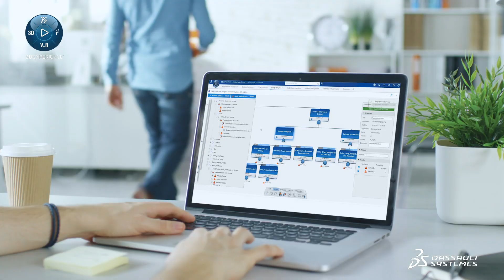Smart Safe and Connected - Transportation & Mobility - Dassault Systèmes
While advancing smarter, connected vehicles, global innovators must manage complexity, optimize performance and ensure vehicle safety. Discover how you can design, validate, and deliver the intelligent vehicle experience with industry-leading 3DEXPERIENCE solutions.